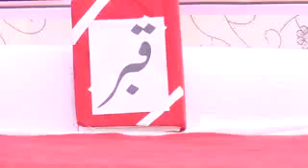Nat song tv nice voice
Song nice  Childrens  nat app log apni bachi ko talim de quki app ki beti app ki san hay  or app ko mera video pasand hai to like kare or sath me comment kar ke bataye amin suma amin